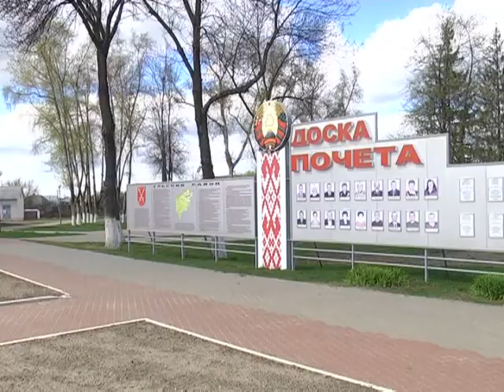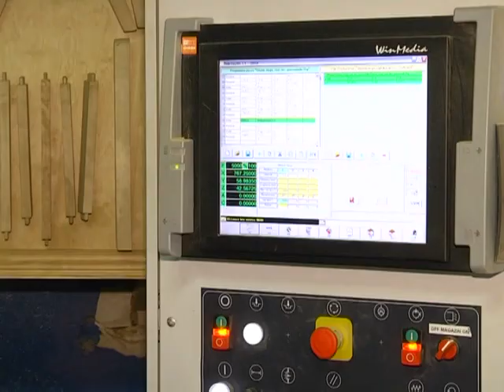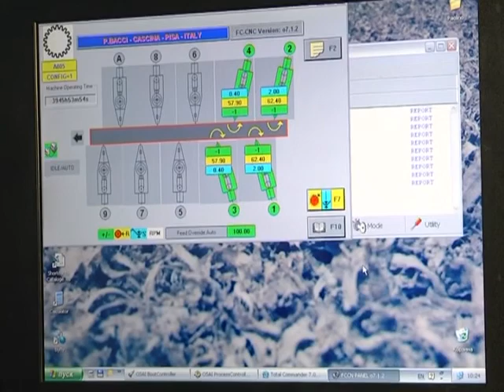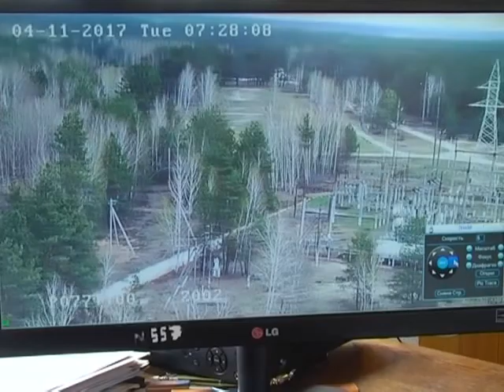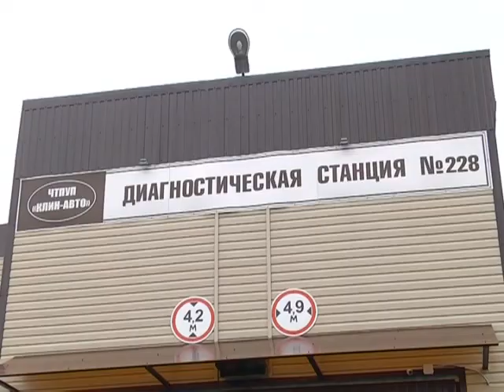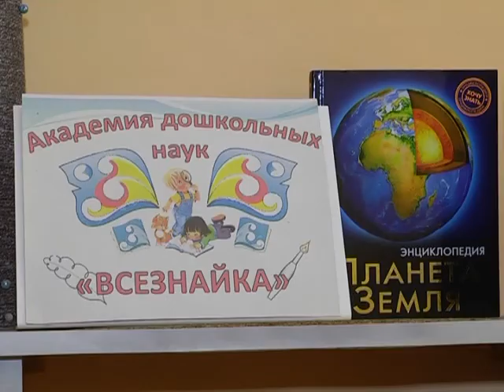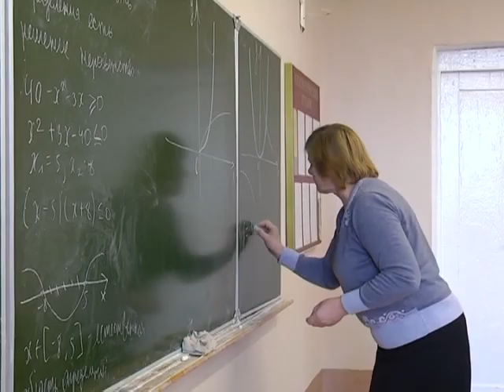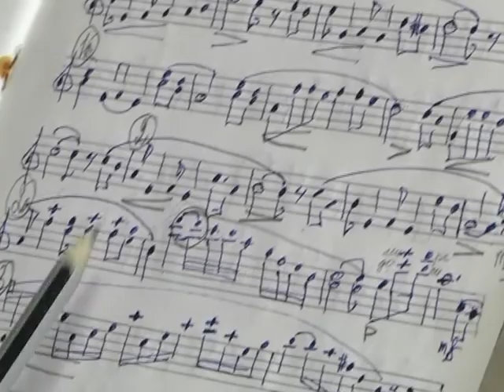Земля наша 24 04 2017 Ельский район